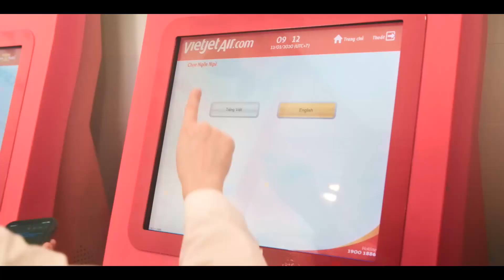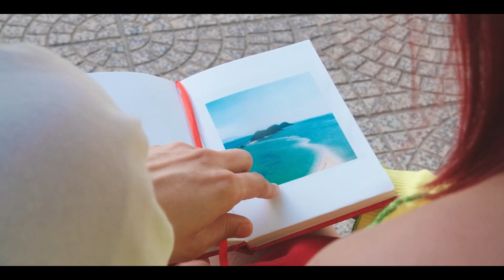FULL Trải nghiệm du lịch Nha Trang cùng Roy Nguyễn & Emma | Vi Va Vi Vu #5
Một hành trình mới cùng Amy với hội bạn thân khám phá những điểm đến nổi tiếng ở Việt Nam. Hãy tạm gác lại những mỏi mệt sau lưng và tiếp tục cùng Amy khám phá những điều mới lạ, trải nghiệm ẩm thực văn hóa đặc sắc vùng miền chỉ có tại series "Vi Va Vi Vu" với điểm dừng chân Nha Trang. Đừng quên đón xem trên kênh Vietjet vào lúc 20h00 thứ 6 nhé!
Đừng quên đón xem trên kênh Vietjet vào lúc 20h00 thứ 6 hàng tuần bạn nha!